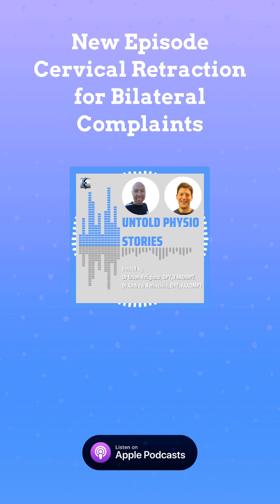Untold Physio Stories Podcast - Cervical Retraction for Bilateral Complaints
In this episode, Erson is joined by Dr. Malik Parker. He happened to stumble upon some quick fixes for bilateral thumb issues. Have you ever seen something like this in your practice?

Join the all new MMT Insiders! All new format with chat, feed, private network and mini courses! Get exclusive long form videos, chat with other MMT Fans and The Eclectic Approach Team, live video Q&As, research reviews and more!

- our store with products for manual therapy, fitness, full seminars and more
- website design, SEO, social media, lead generation and more!
- live and online Eclectic Approach Seminars
- our one of a kind online mentoring program
- our FULL flagship Modern Manual Therapy seminar - now online! 11.5 hours and 26 modules!
- curated videos, research, podcasts, and PT related links from the Eclectic Approach Team
- our Modern Manual Therapy Seminars
- learning the soft skills of patient education

Equipment

- Rhode wireless go, the BEST wireless mic solution for any camera that has a mic input
- DJI Osmo Action - current camera used to shoot my shorter, longer, and handheld vids
- Logitech 1080p webcam
- LuminoLite - I use two of these to light my webcam or live vids when broadcasting from my desktop - much better than natural lighting!
Sony HDRCX900 - 1" sensor camcorder
- Manfrotto mini tripod - great for placement and handheld shots with the action cam
amazon basics tripod